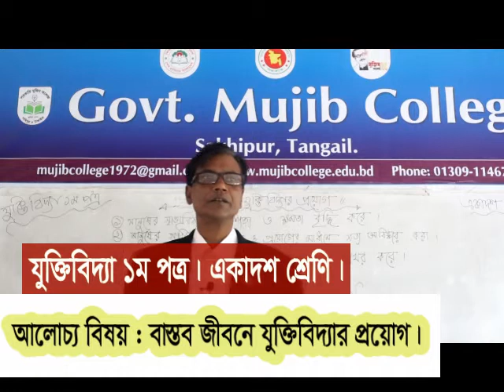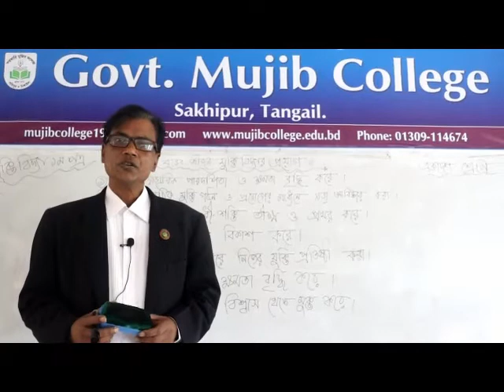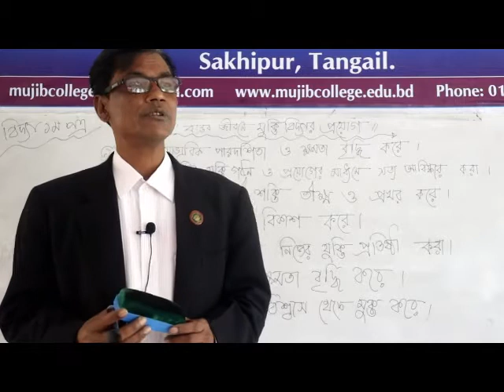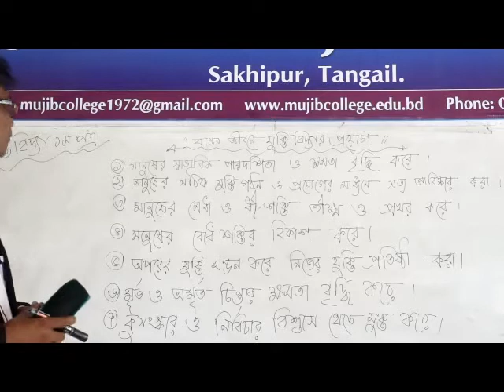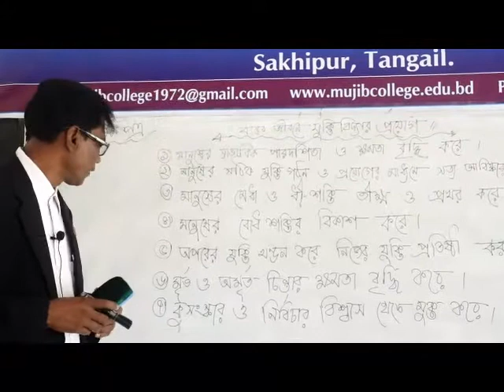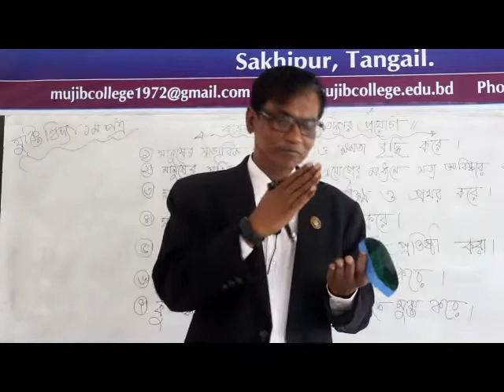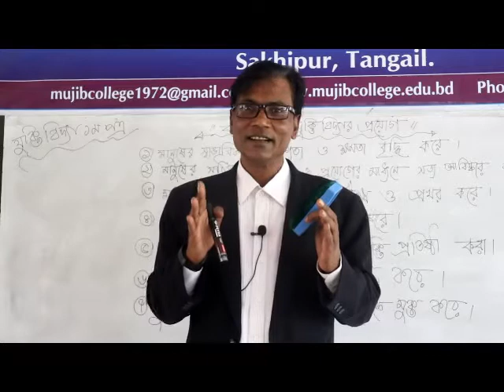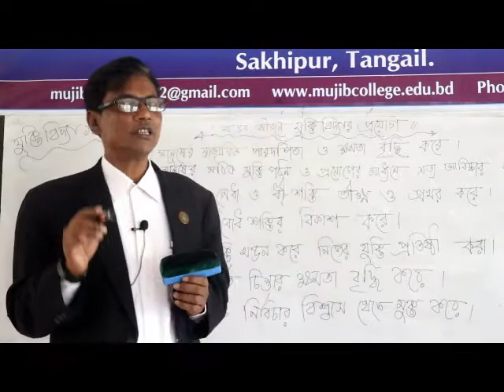যুক্তিবিদ্যা ১মপত্র। একাদশ শ্রেণি। বাস্তব জীবনে যুক্তিবিদ্যার প্রয়োগ।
মুহম্মদ আব্দুল মালেক খান, প্রভাষক(দর্শন), সরকারি মুজিব কলেজ, সখিপুর, টাঙ্গাইল।